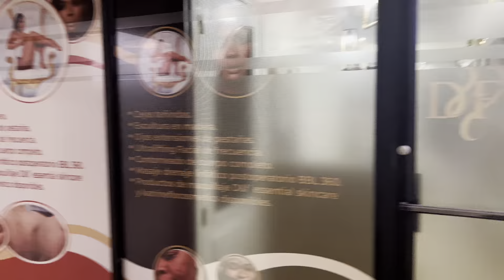Modesty di li pi fò ke Ashley (Vlog)